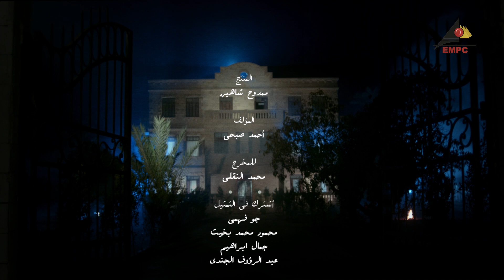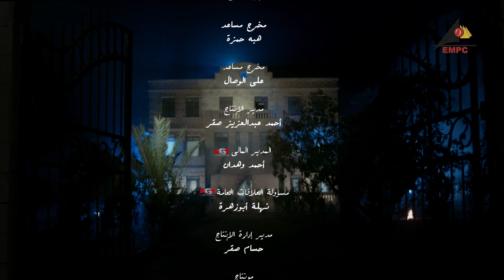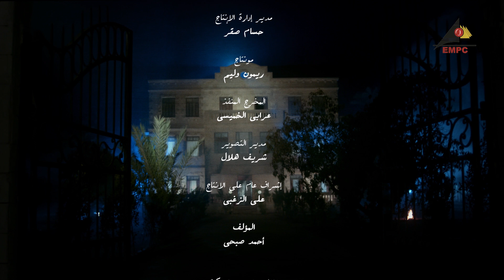مسلسل البيت الكبير الجزء الثاني الحلقه التاسعة عشر 19 Al-Beet al-Kebeer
بطولة : لوسي  - سوسن بدر - منذر رياحنة - لقاء سويدان
سيناريو و حوار : أحمد صبحي
إخراج : محمد النقلي
قصة المسلسل : تدور أحداث العمل في إطار درامي تشويقي يرصد قضايا المرأة في الصعيد، فيما يتعلق بالإرث وتسلط الرجال والثأر وغيرها من المشاكل الاجتماعية التي لاتزال تفرض نفسها بقوة على محافظات الوجه القبلي.